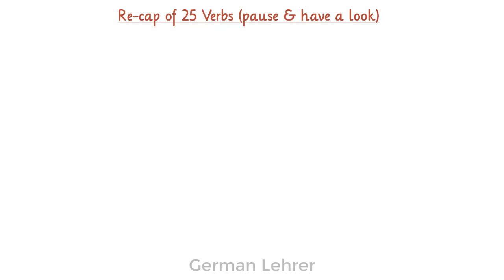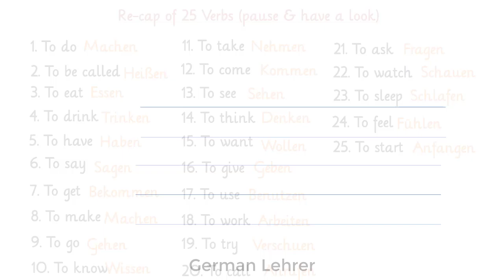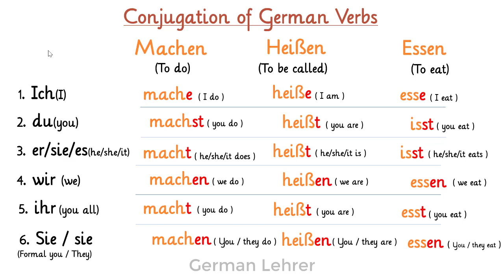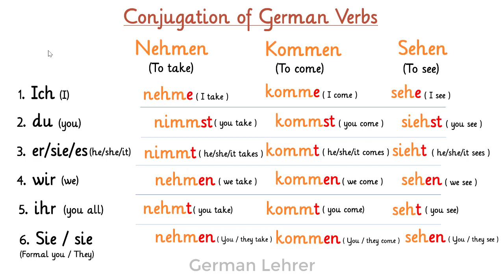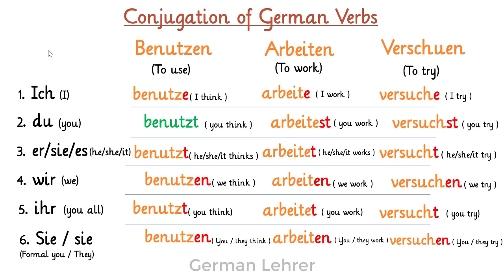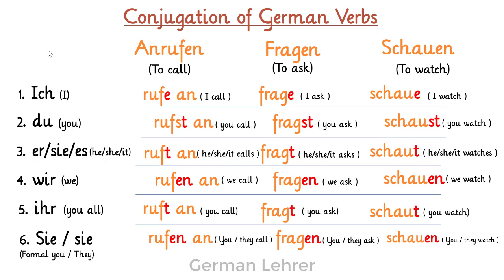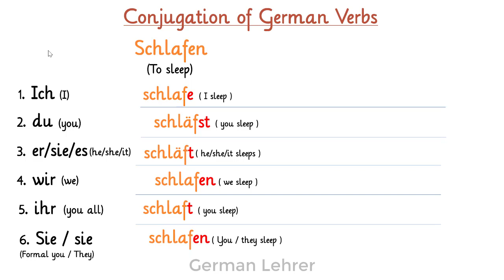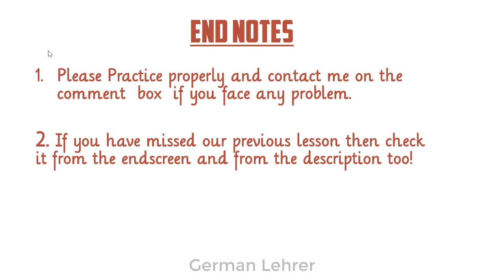German for Beginners Lesson 7 - Different Forms of 25 German Verbs with Personal Pronouns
This video of German Lehrer on German for Beginners Lesson 7, will deal with different forms of 25 verbs with a personal pronoun!
In my earlier video I showed the Infinite forms of 25 most used and common verbs in German/Deutsch Language and today I will show how to use those verbs with different personal pronouns!!!

In the German/Deutsch language, knowing the meaning of any verb is not enough but we also need to know how to use those with different personal pronouns with different spellings and pronunciation!

Share the video and let us know about your feelings,